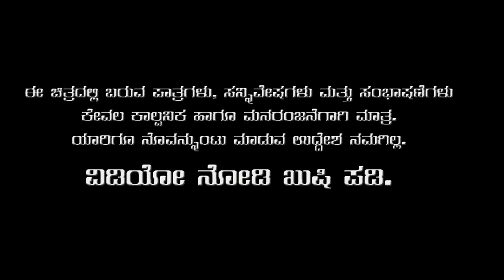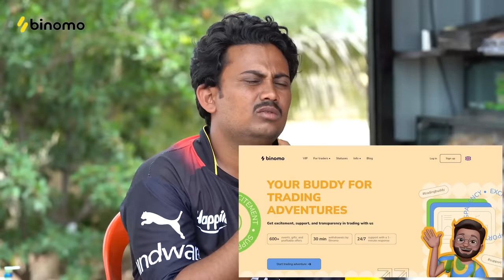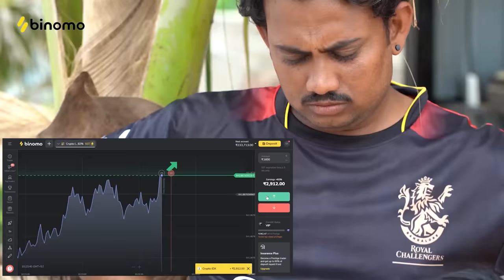ರೋಗ ನಿರೋಧಕ Officer || Agriculture Officer || Javari Junction || Tamada Media || Mallya Bagalkot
Experience the excitement of trading on Binomo and earn up to 2 250 INR per day

Artist
Mallya Bagalkot
Amrutha Khale
Kiran Bagalkot
Nagaraj Nilugal
Prakash Waddar

Camera Work
Suneel Maradi

Editor
Dinesh Bagalkot

Production Head
Chandu Bagalkot